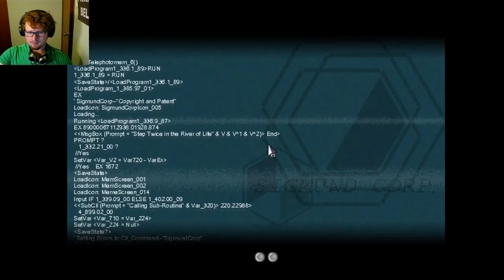To the moon - 08 - Horsey Time